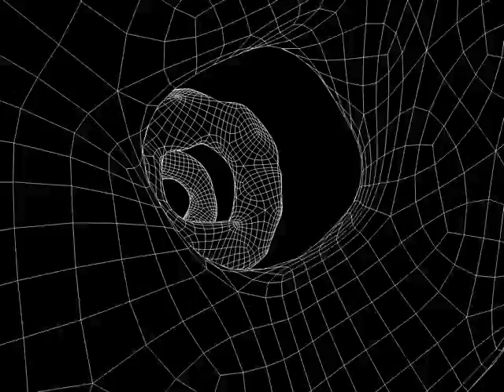Goop Spline A 09